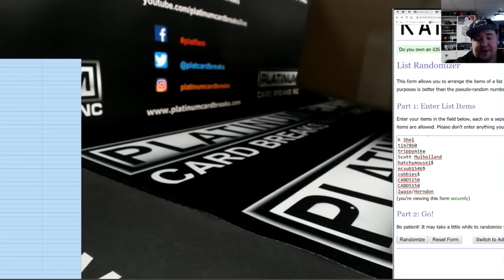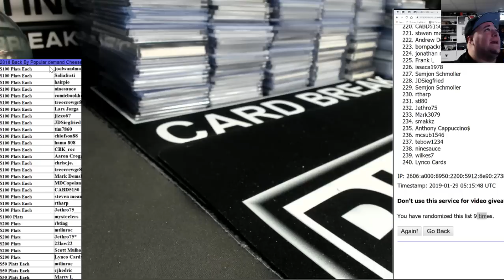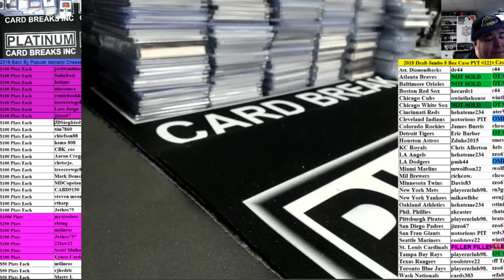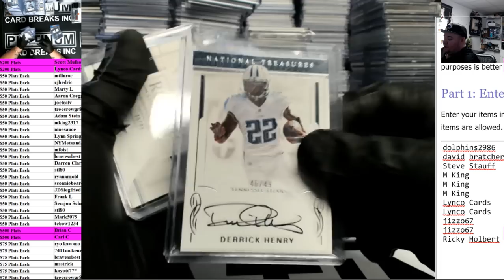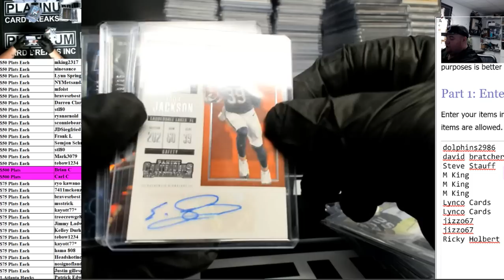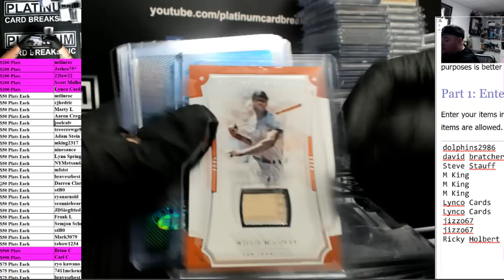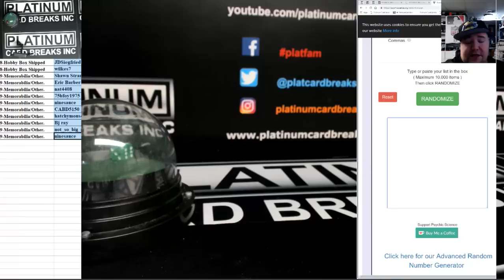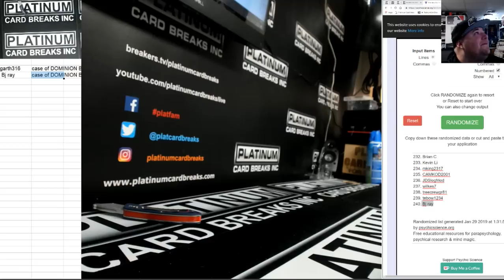2018 Back By Popular demand Cheesey #20